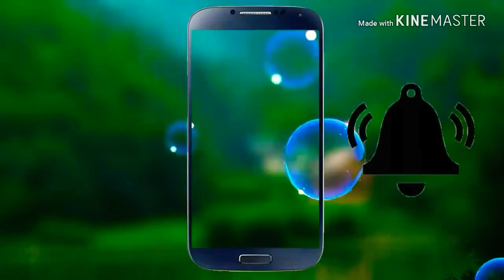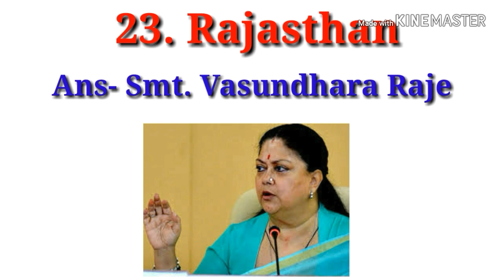#railway gr D ## rrb alp CURRENT CHIEF MINISTERS & GOVERNORS OF INDIA 2018 | Knowledge with DK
RRB ALP/GROUP D/RPF | Expected Questions |SCIENCE PHYSICS || RAILWAY PREVIOUS YEARS QUESTIONS Most Important GK GS GA questions for railway /RRB/ALP/Technician CBT Test Live
FULL SCIENCE GK REVISION || SCIENCE GK IN HINDI | uppsc upp upsssc uppcs upp ssc group d rrb railway

|| TRICK TRICK TRICK TRICK
TRICK TRICK TRICK TRICK TRICK TRICK TRICK TRICK TRICK TRICK TRICK TRICK
TRICKS TRICKS||

This video is about current Chief Ministers of Indian States 2018. In India, there are total 29 states and seven (7) Union Territories. For Every state There is Chief Minister (CM), knows as the head of all the council of ministers. Chief Ministers are appointed by the Governor of the states for a term of five years.

Indian States and Present Chief Ministers 2017. Latest and Updated list of Indian Chief Ministers.

1 Andhra Pradesh Nara Chandrababu Naidu 8 June 2014 Telugu Desam Party (TDP)

2 Arunachal Pradesh Pema Khandu 17 July 2016 Bharatiya Janata Party (BJP)

3 Assam Sarbananda Sonowal 24 May 2016 Bharatiya Janata Party (BJP)

4 Bihar Nitish Kumar 22 feb 2015 Janata Dal (United) (JDU)

5 Chhattisgarh Dr. Raman Singh 9 December 2013 Bharatiya Janata Party (BJP)

6 Delhi Arvind Kejriwal 14 February 2015 Aam Adami Party (AAP)

7 Goa Manohar Parrikar 14 March 2017 Bharatiya Janata Party (BJP)

8 Gujarat Vijay Rupani 5 August 2016 Bharatiya Janata Party (BJP)

9 Haryana Manohar Lal 26 October 2014 Bharatiya Janata Party (BJP)

10 Himachal Pradesh Jai Ram Thakur 27 December 2017 Indian National Congress (INC)

11 Jammu and Kashmir Mehbooba Mufti 4 April 2016 PDP

12 Jharkhand Raghubar Das 28 December 2014
 Bharatiya Janata Party (BJP)

13 Karnataka Siddaramaiah 13 May 2013 Indian National Congress (INC)

14 Kerala Pinarayi Vijayan 25 May 2016 Communist Party of India (Marxist)

15 Madhya Pradesh Shivraj Singh Chouhan 13 December 2013 Bharatiya Janata Party (BJP)

16 Maharashtra Devendra Fadnavis 31 October 2014 Bharatiya Janata Party (BJP)

17 Manipur Nongthombam Biren Singh 15 March 2012 Bharatiya Janata Party (BJP)

18 Meghalaya Dr. Mukul Sangma 5 March 2013 Indian National Congress (INC)

19 Mizoram Lal Thanhawla 12 December 2013 Indian National Congress (INC)

20 Nagaland T R Zeliang 19 July 2017 Nagaland Peoples Front (NPF)

21 Odisha Naveen Patnaik 21 May 2014 Biju Janata Dal (BJD)

22 Puducherry (UT) V. Narayanasa

Knowledge with DK
Knowledge with DK
Knowledge with DK
Knowledge with DK
Knowledge with DK
Knowledge with DK
Knowledge with DK
Knowledge with DK
Knowledge with DK
Knowledge with DK
Knowledge with DK
Knowledge with Dk

tricks to remember cm of states 2018

trick to learn cm of india 2018

tricks to remember governors of indian states

tricks to remember chief ministers in english

cm gk

chief minister of india trick

trick to learn chief minister